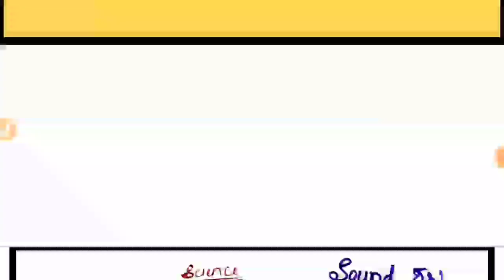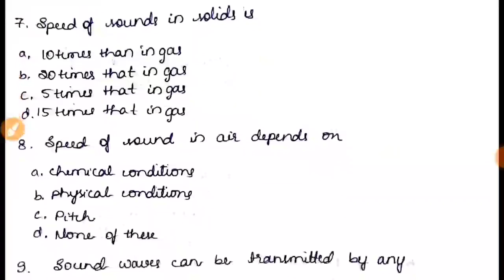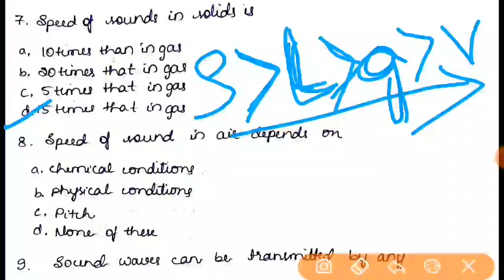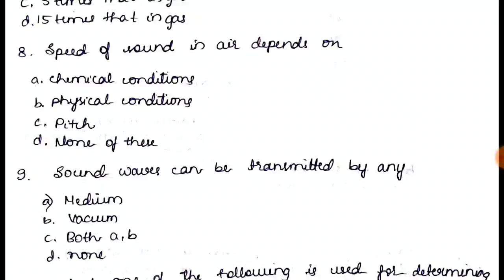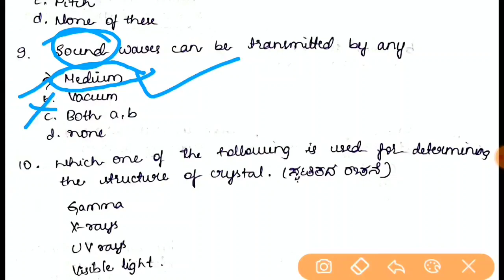General Science MCQs on Sound ಶಬ್ದ in Kannada and English- Important for all exams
General science ಸಾಮಾನ್ಯ ವಿಜ್ಞಾನ mcqs -